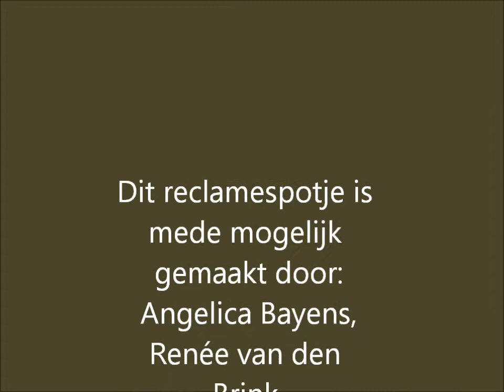Koning Willem I College: Maak slavernij bespreekbaar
Een kort filmpje over het bespreekbaar maken van slaverij. Gemaakt in het kader van Werken aan de Wereld op het Koning Willem I College in 's-Hertogenbosch.